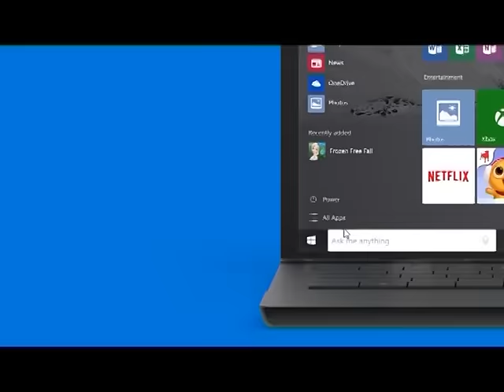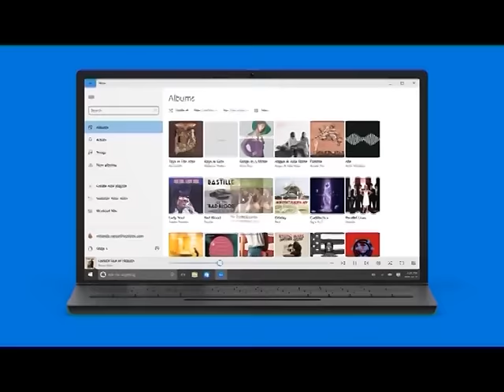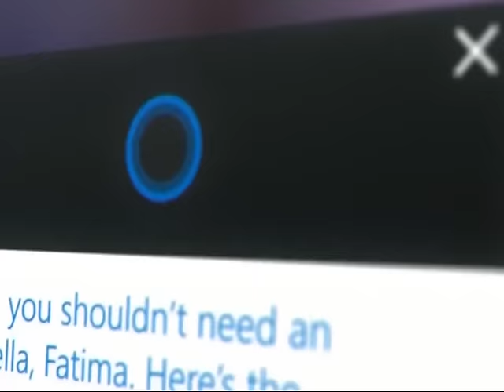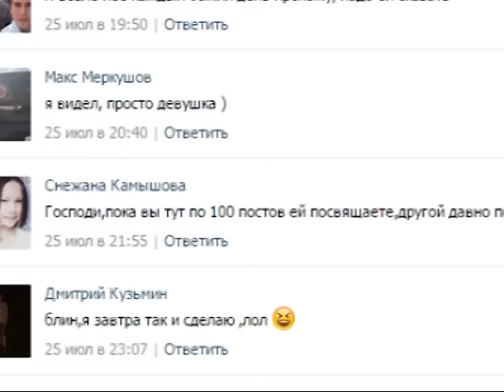«Самые актуальные новости из интернета смотрите «Оn-line»